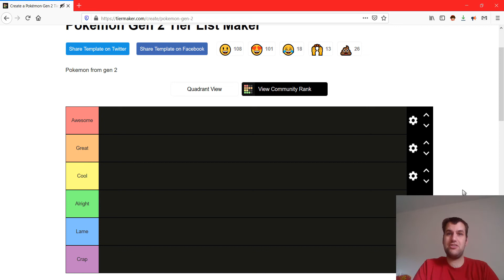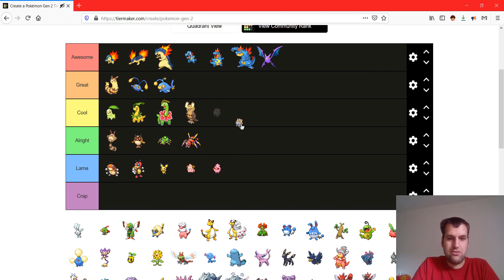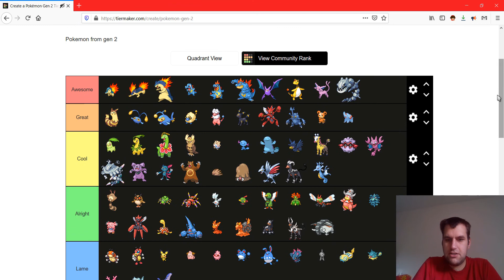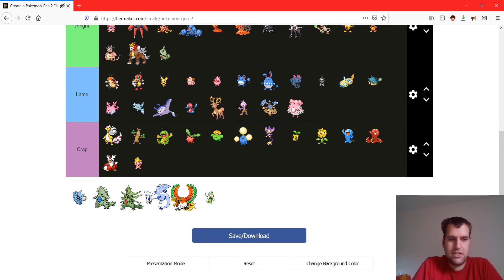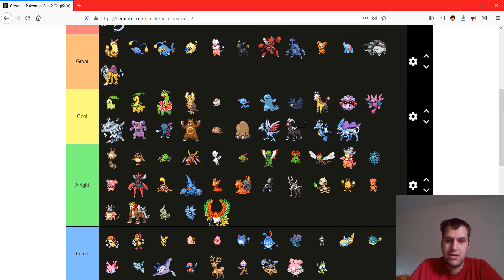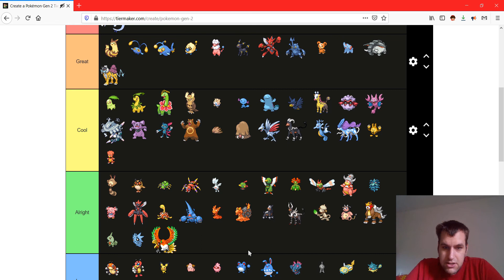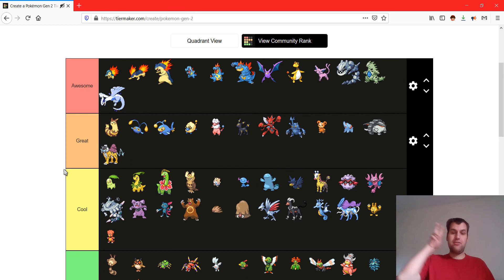Slash Ranks Random Shit - Gen 2 Pokémon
I was born in 1992, so I've been playing Pokémon since its inception. I'm a die hard, life long Pokémon fan, but that doesn't mean I love Pokémon equally. I like some more than others. In this video, I rank EVERY Pokémon from Generation 2.